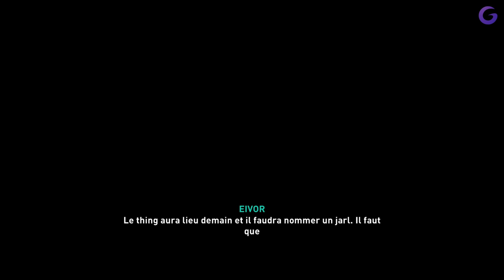ASSASSIN'S CREED VALHALLA FR #31 : L'Héritier du trône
Gameplay | Let's Play FR (Français) sur Assassin's Creed Valhalla (Xbox Series X)

Galax